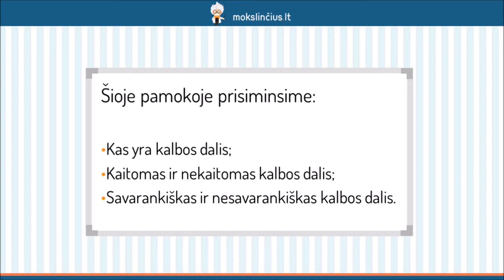Kalbos dalių kartojimas - Mokslinčius.lt - Tavo mokytojas telefone !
Šios pamokos metu prisiminsime kalbos dalių apibrėžimą bei kokios kalbos dalys egzistuoja lietuvių kalboje. Aptarsime, pagal kokius požymius šios kalbos dalys yra skirstomos. Pakartosime, į kokius klausimus atsako skirtingos kalbos dalys ir kokie yra jų gramatiniai požymiai.